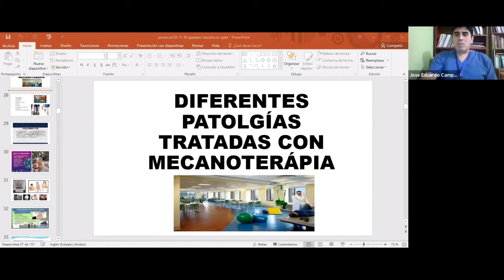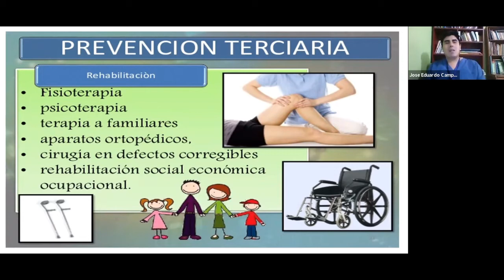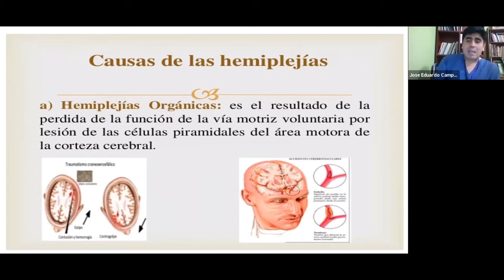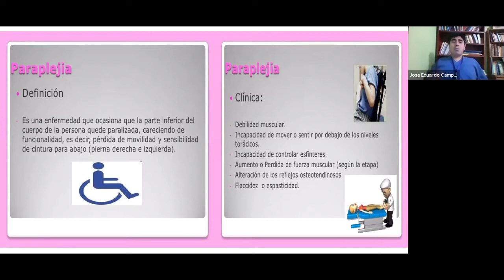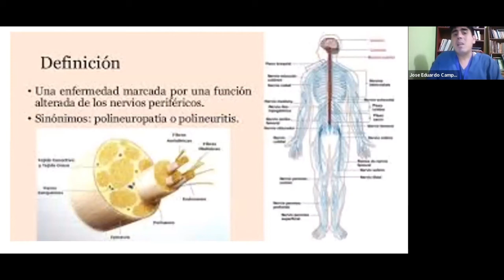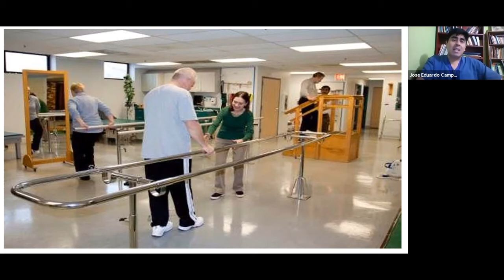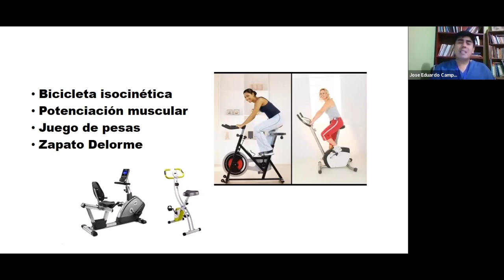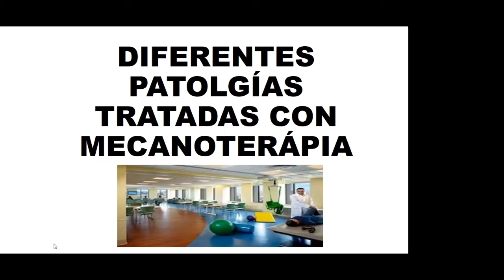CURSO AUXILIAR DE FISIOTERAPIA - CLASE 30